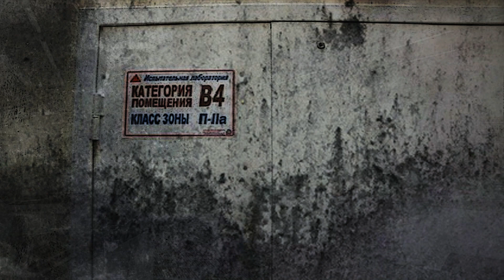06 - ► КАТАКОМБЫ ◄ [МОД] Аквамариновый Ангел [Бесконечное Лето]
Прохождение Аквамариновый Ангел. Бесконечное Лето
Данный мод повествует о приключениях очередного "Семёна", который на этот раз оказался разочаровавшимся в жизни и людях медработником. Он пытается покончить жизнь самоубийством, но его спасает странная девушка... Теперь ему предстоит разобраться во всём происходящем, найти виновников его попадания в лагерь, а может быть даже спасти мир...
Мод полностью кинетический, в нём добавлено несколько новых персонажей, все они представляют из себя "живые отсылки" к различным вселенным.

-= Способы пожертвования=-
Кошельки вебмани:
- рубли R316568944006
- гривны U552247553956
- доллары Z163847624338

Обязательно посмотри другие прохождения:
История Одного Пионера. Бесконечное Лето
День Рождения Юли и Новогодний Совёнок. Бесконечное Лето